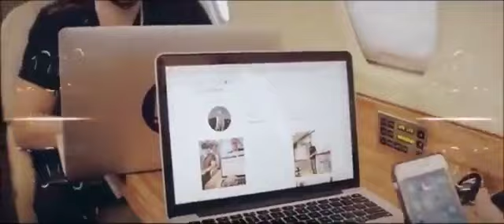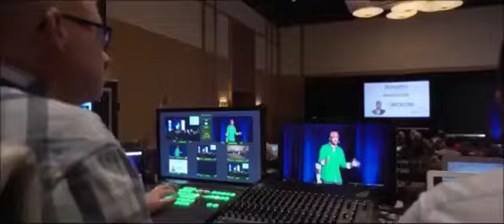Ek Networker ka fashion hota hai